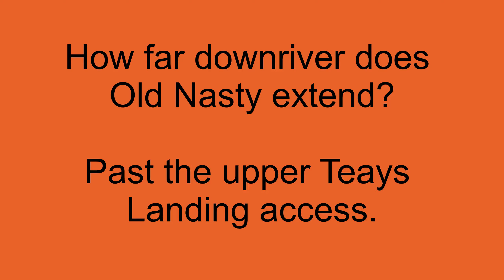Old Nasty Lost New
Old Nasty rapids below Fayette Station on New River.  The bottom of this is usually covered by Hawks Nest Lake, but it has been exposed recently due to work at the dam.